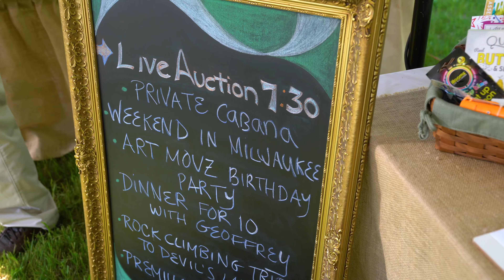2018 Dinner in Woods Promo